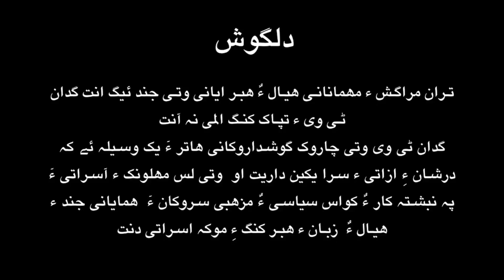Thran Shams Uddin Shams with Tahir Khan hazara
اگرہم اتنے بے وقوف ہیں کہ ہمارا مطالبہ یہ رہے کہ عمران خان ہمارے  جنازوں پہ آیے  تو پھر یہ انکا حق بنتا ہے کہ ہماری لاشیں گراتے رہین  ہم بیس سال کی یہ خونی تجربات سے یہ سیکھ چکے ہیں کہ ہماری قتل ء عام ریاست کی ضرورت ہے . اور ہمارے وہ لوگ جو نعرہ لگاریے ہین کہ پاکستان بنایا تھا پاکستان بچائیں گے بے شک پاکستان بچائیں مگر لاہور جاکر بچائیں اسلام اباد جاکر بچائیں ہم نے پاکستان بچانے کا ٹھیکہ نہیں اٹھا رکھا ہے
تران _ واجہ طاہر خان ہزارہ